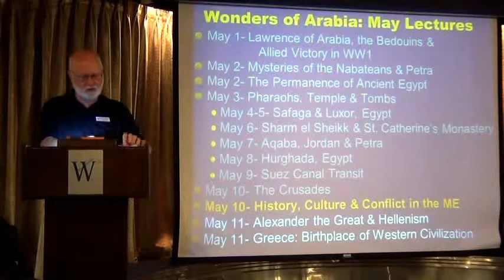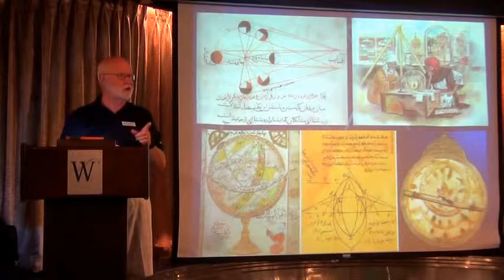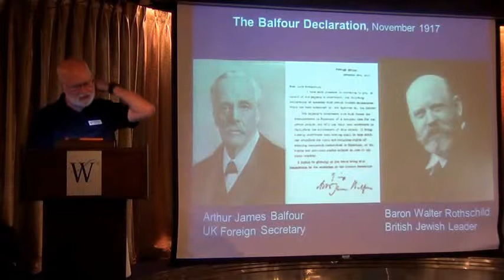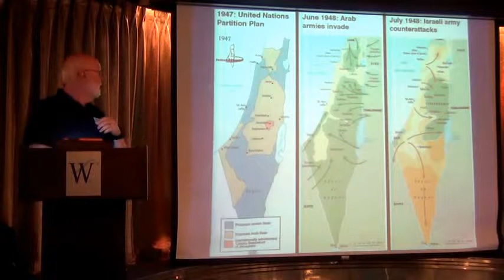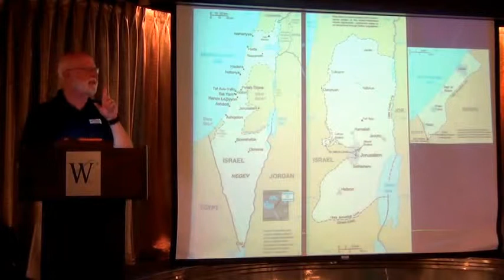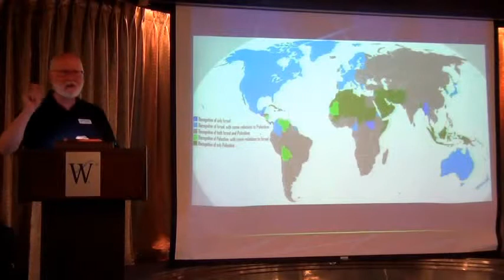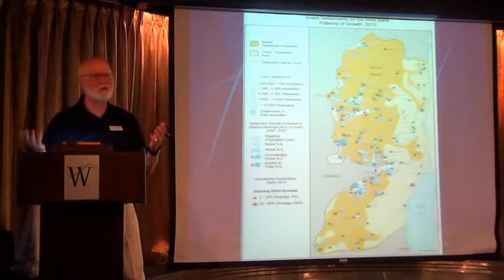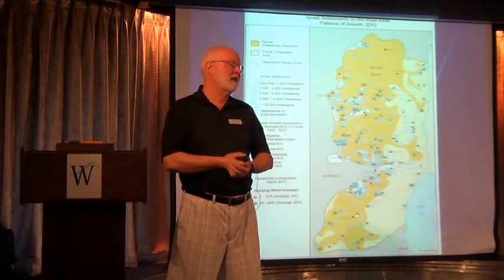History, Culture and Conflict in the Middle East - Wonders of Arabia 2015